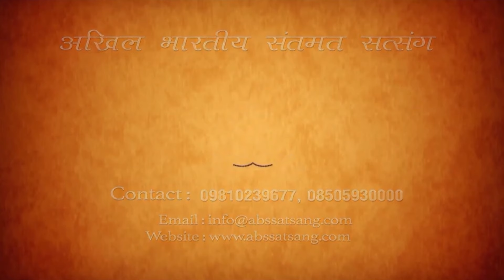Morning Meditation Session | EP 2570 Anang Pur Ashram Bhandara 2024